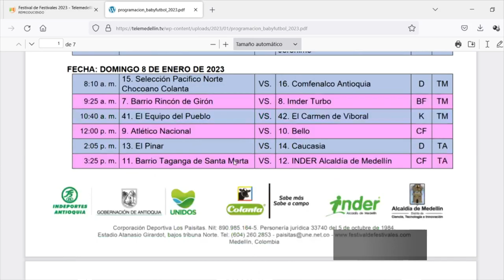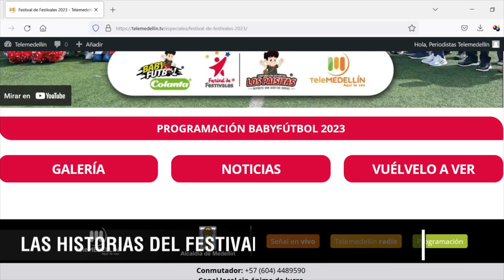Festival de Festival en digital [Baby Fútbol] Telemedellín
El FestivalDeFestivales no solo se disfruta en las canchas, también se vive desde la virtualidad 📲⚽️.

Conéctate con nuestro micrositio y disfruta de contenidos exclusivos de esta fiesta de los niños 💚💛🧡.